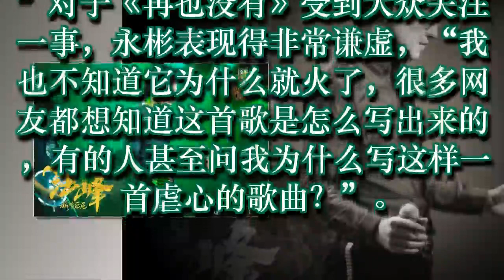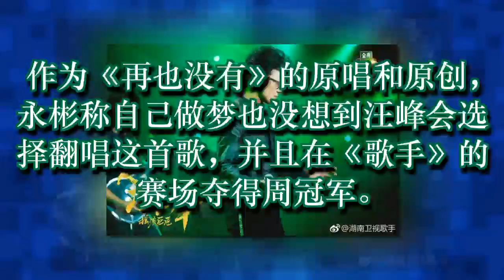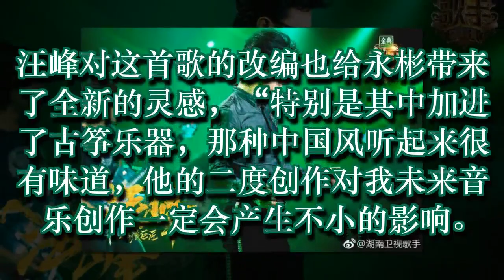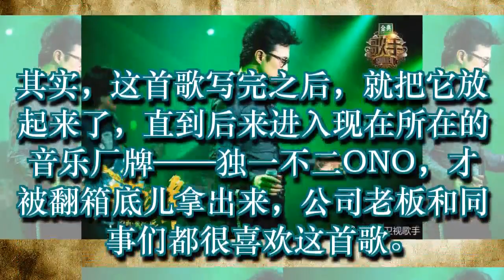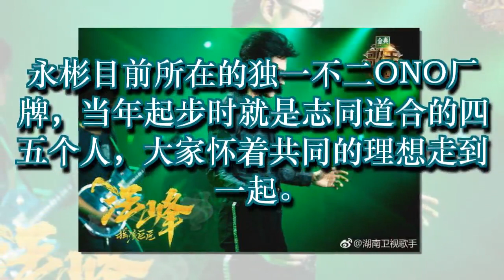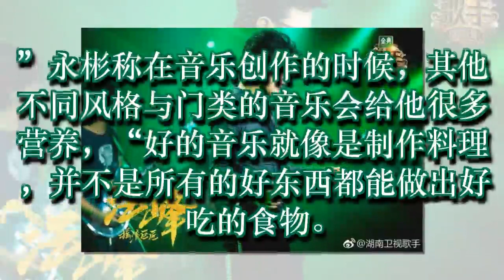汪峰唱《再也没有》夺冠 永彬：感谢偶像唱我的歌